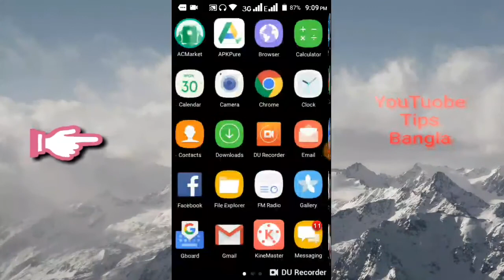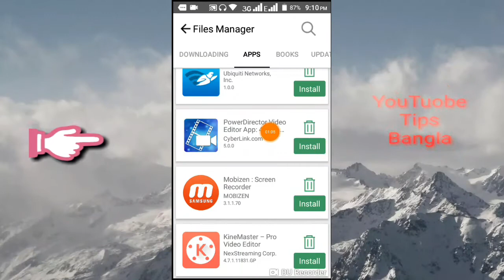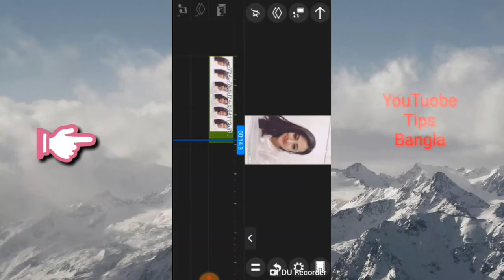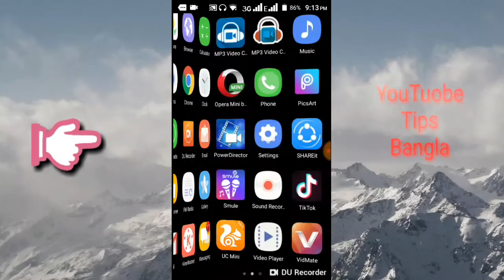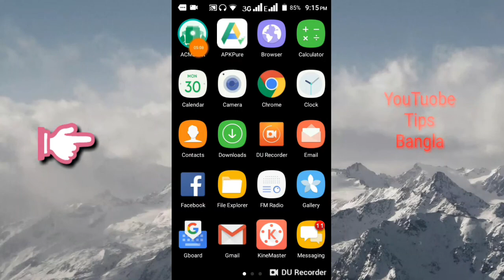How to Power Director new UPDATE Add Director How to YouTube Tips Bangla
YouTubetipsBangla
YouTube tips bangla